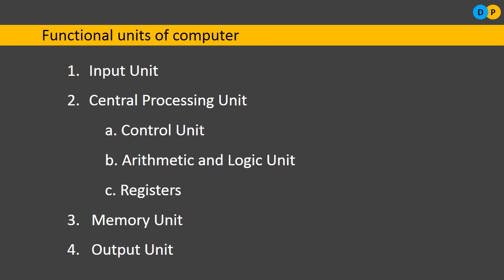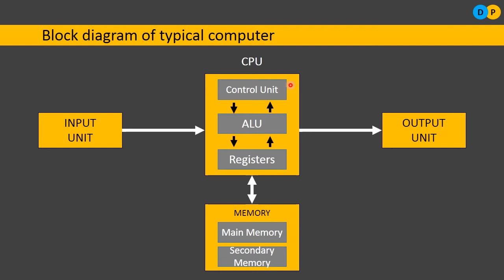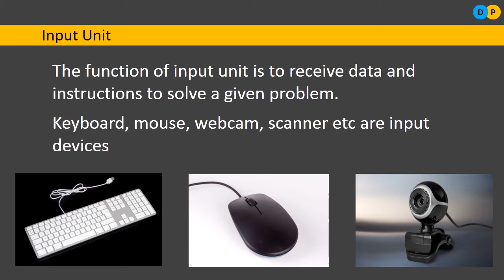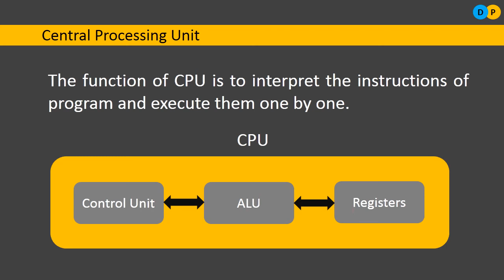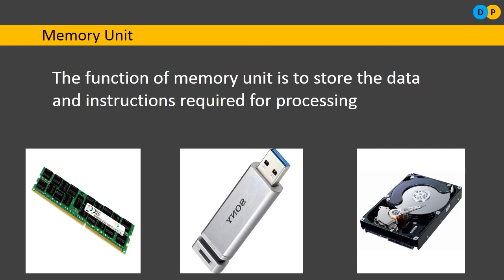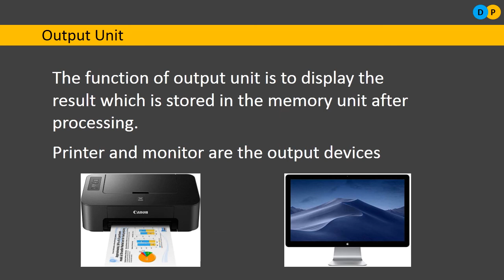Fundamentals of computer #2 | Block diagram of computer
Functional Units of Computer | Block diagram of typical computer